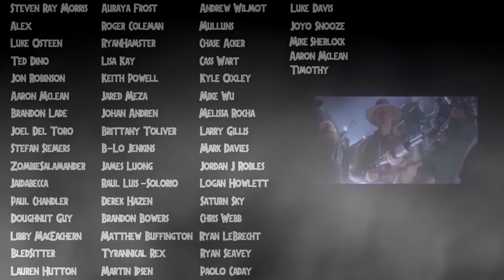New Jurassic World Animated Series Confirmed To Be Coming Soon! - Jurassic World: Camp Cretaceous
WOW! We just got some cool info! A new Jurassic World aniamted series is confirmed to be coming soon! Jurassic World: Camp Cretaceous is coming out in 2020 and it's going to take place on Isla Nublar while the park is going down! They even showed off a Velociraptor leaping out at you in the trailer! I can't wait to see this thing as soon as it hits Netflix! :D

Also, I want you guys to know that I have 2 Discord servers set up for you all to have fun with (one for Nublar and one for Sorna)

However I haven't been promoting them in the descriptions recently because of youtube's really weird policies on having descriptions that link away from the site...just want you guys to know that you can find them by going to my channel itself! :D